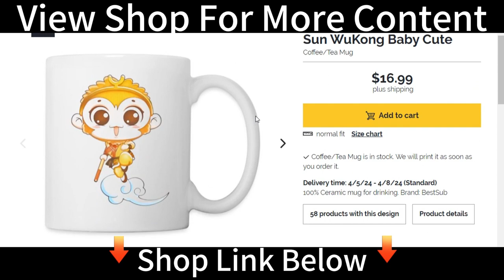The Pheonix Is Reborn | Chinese Fantasy Movie Trailer